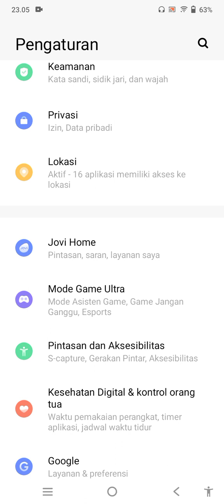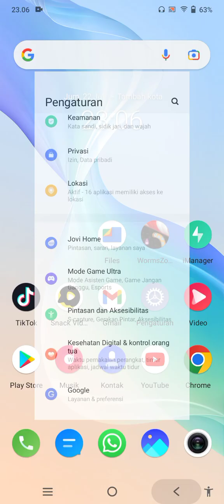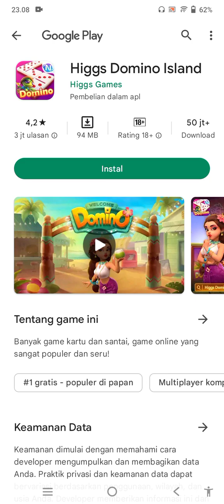Cara menggunakan Game Turbo Di Hp Vivo Y21A